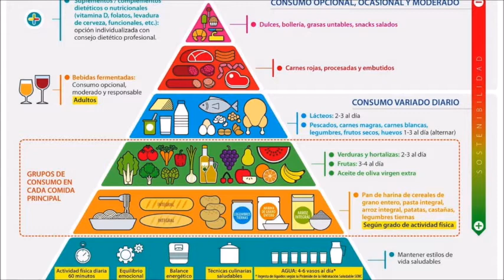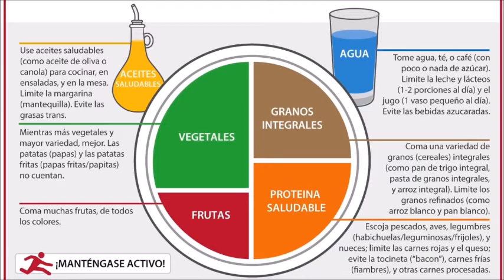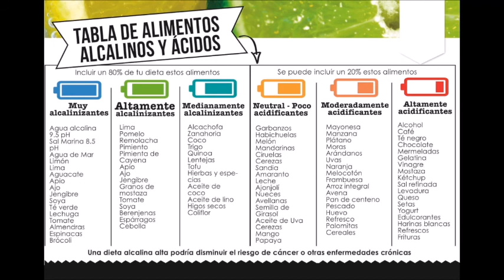Nutrició conscient: Sessió 2